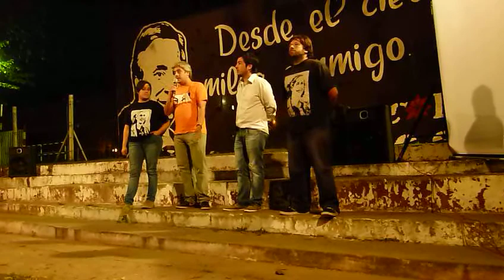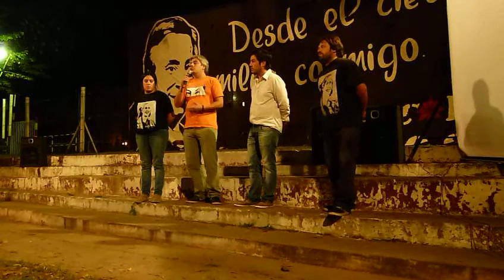Habla Pablo Balor en la inauguración de la UB Dardo Cabo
APCS. Habla Pablo Balor (Secretario General de la CN Descamisados de la Pcia. de Bs As) en la inauguración de la Unidad Básica Dardo Cabo (Tortuguitas).
 Asistieron
Ariel fernandez y Ana Balor (Responsables Provinciales) Pablo balor  (Secretario General Provincial) Cristian Arroyo (Diputafo Provincial) Juan Miguel Parodi (Mesa Nacional) Leonardo nardini Pre-Candidato a Intendente y responsable del UDAI-ANSES. El Secretario de Organización de la CTA Regional Jorge Colmán. Las Concejales Mariana Zuccarini, Valeria Ciacera, Mario Chamorro y Lucas Caceres.